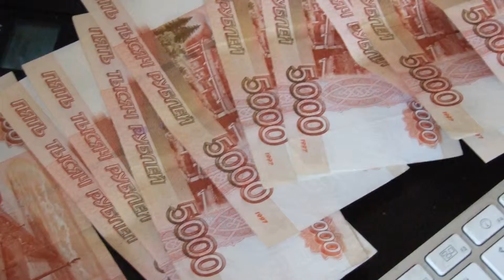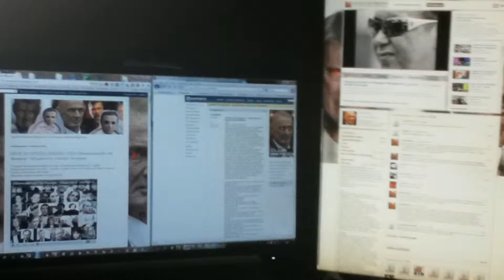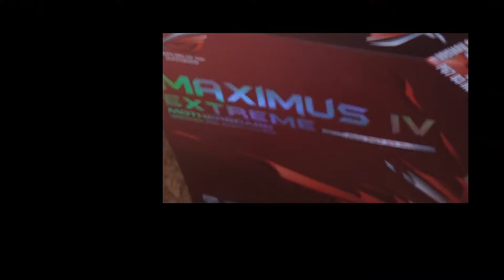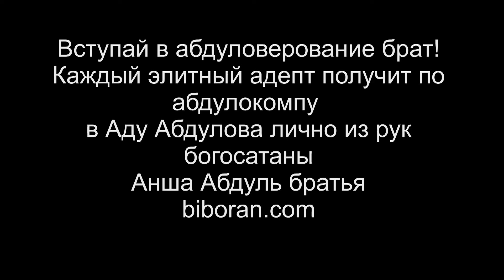Best Gaming PC In The World